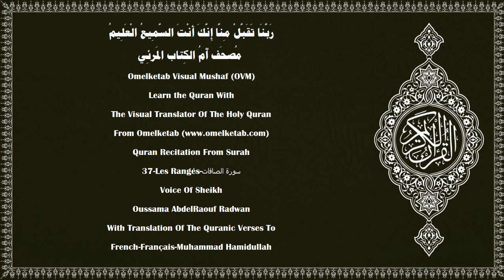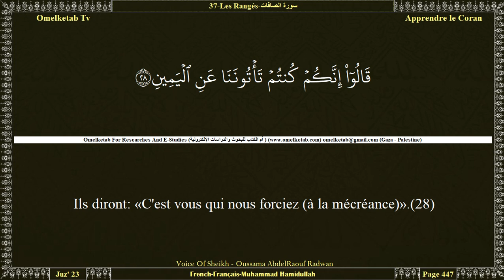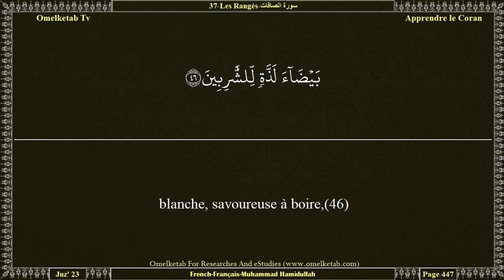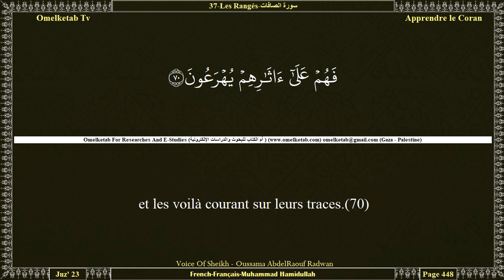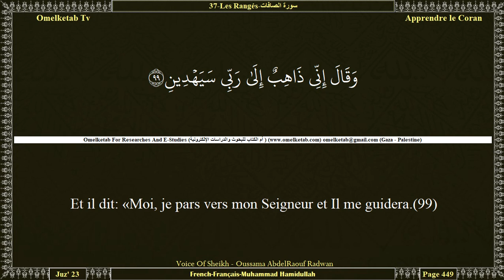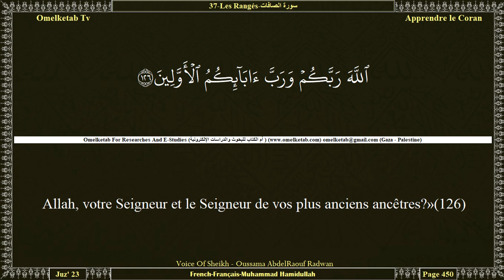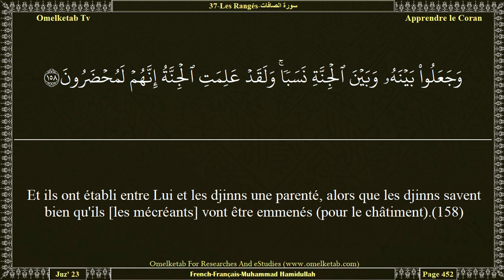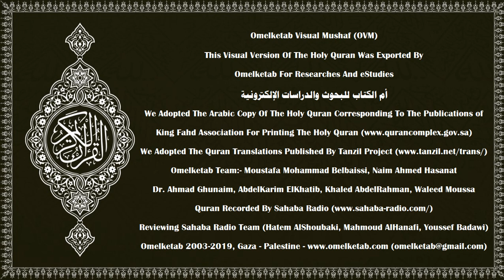37 Les Rangés سورة الصافات French Français Muhammad Hamidullah Radwan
37-Les Rangés-سورة الصافات-French-Français-Muhammad Hamidullah-Radwan... [Pose-leur donc la question: «Ton Seigneur aurait-Il des filles et eux des fils?(149)Ou bien avons-Nous créé des Anges de sexe féminin, et en sont-ils témoins?».(150)Certes, ils disent dans leur mensonge:(151)«Allah a engendré» mais ce sont certainement des menteurs!(152)Aurait-Il choisi des filles de préférence à des fils?(153)Qu'avez-vous donc à juger ainsi?(154)Ne réfléchissez-vous donc pas?(155)Ou avez-vous un argument évident?(156)Apportez donc votre Livre si vous êtes véridiques!»(157)Et ils ont établi entre Lui et les djinns une parenté, alors que les djinns savent bien qu'ils [les mécréants] vont être emmenés (pour le châtiment).(158)Gloire à Allah. Il est au-dessus de ce qu'ils décrivent!(159)]

Surah Name:- 37-Les Rangés-سورة الصافات-AsSaffat[Those who set the Ranks]